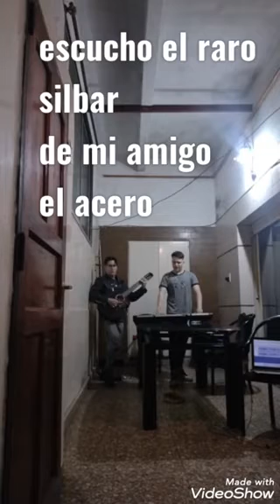Tía negra. Daniel Luis Sardal.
Daniel Luis Sardal: primera voz y teclado.
Alberto Isaac Sardal: Segunda voz y guitarra.